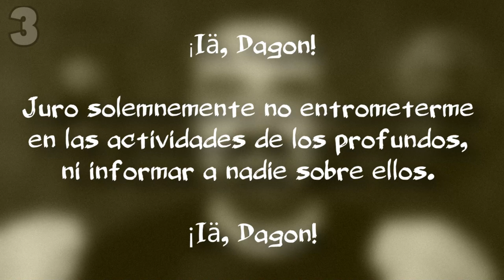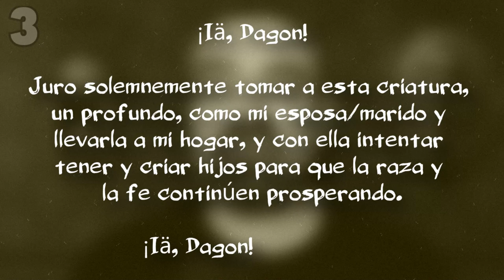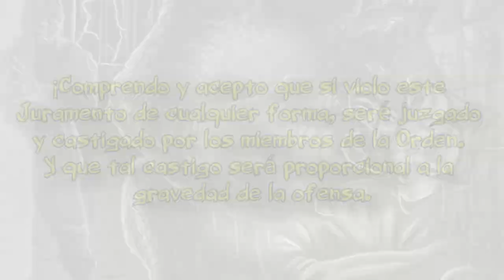Cómo SER ADMITIDO en el CULTO MÁS HÚMEDO || La Orden Esotérica de Dagon || H. P. Lovecraft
Sólo aquellos iniciados que cumplan las 3 LEYES DE LA ORDEN podrán acceder al seno de la Iglesia.

RESTO DE OBRAS:
👉✅ CORTEZA AMARGA.